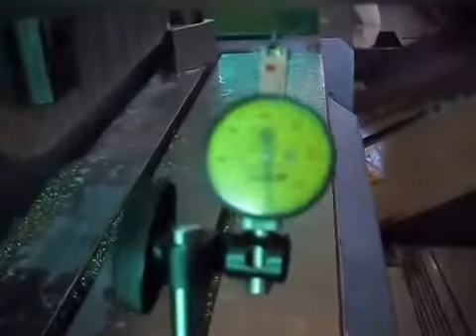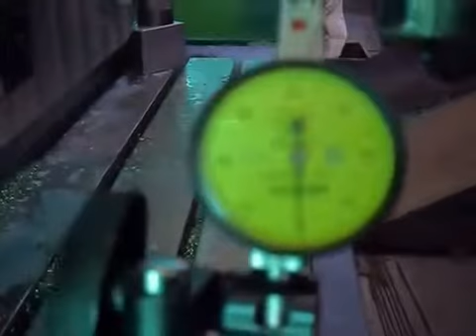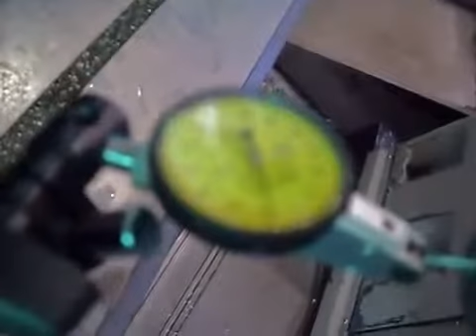Doosan DB-130CX Boring MIll from Prime Machinery